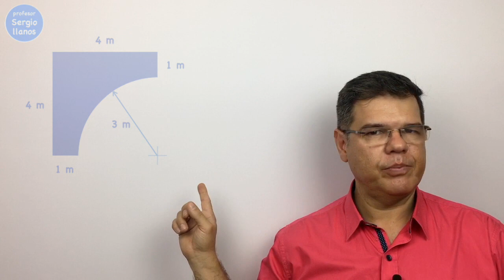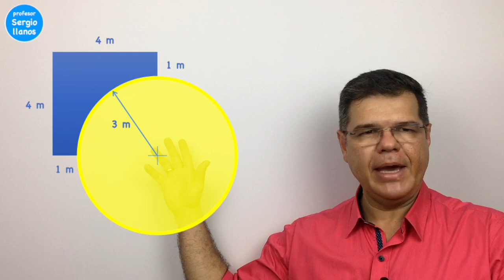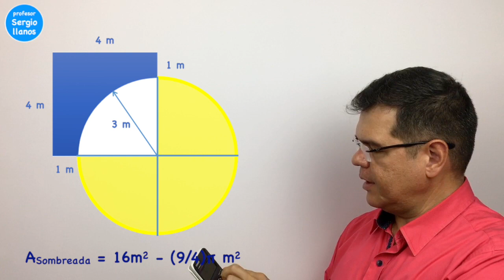Área Sombreada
El profesorsergiollanos EduTuber te explica cómo calcular el área sombreada de una figura